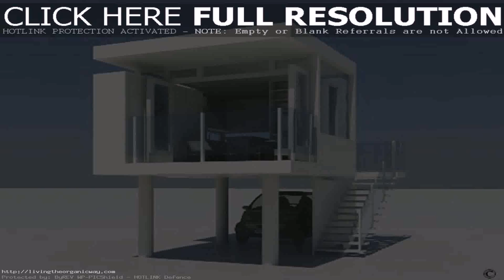Buy Car NY 5% DP